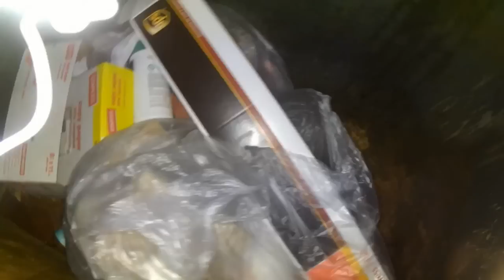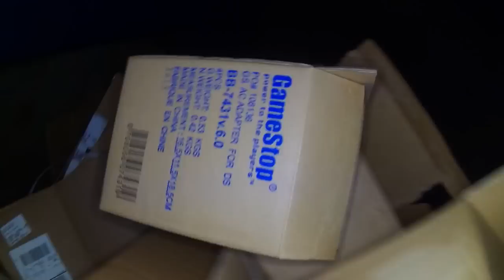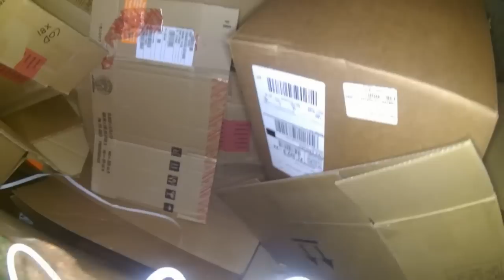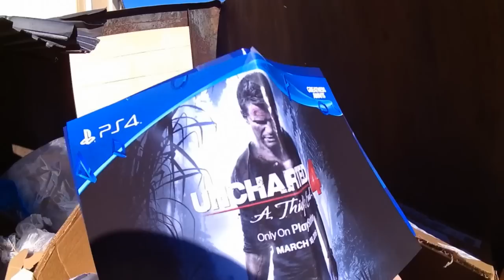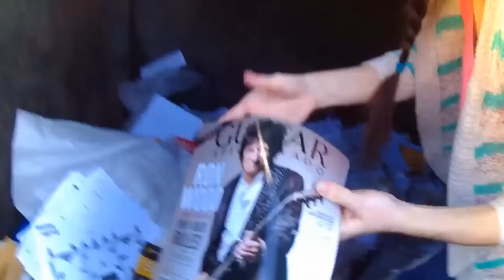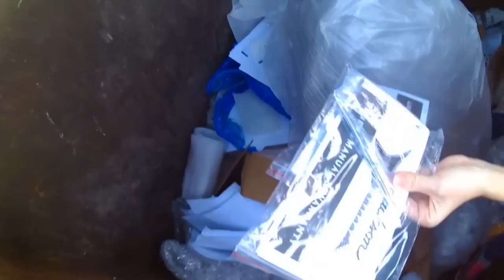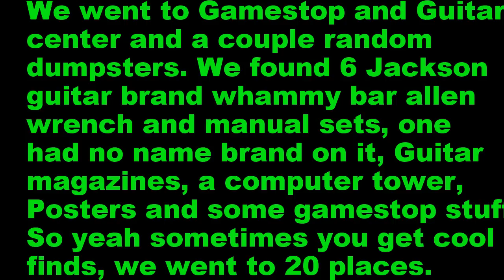Dumpster diving Gamestop and Guitar center.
Decided to try dumpster diving we went to around 20 dumpsters Gamestop, guitar center, George's music, Ashley furniture and a couple surrounding dumpsters. This is what we found.